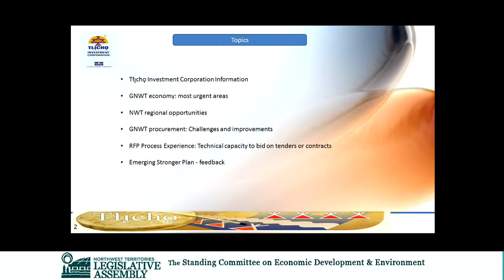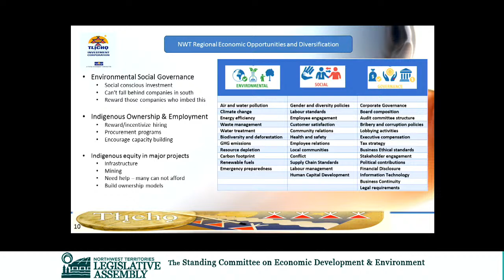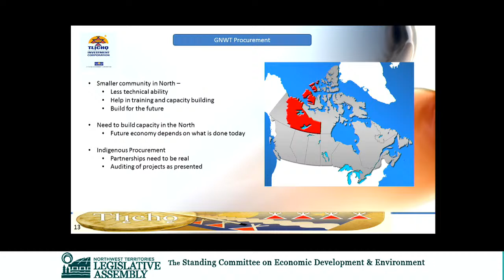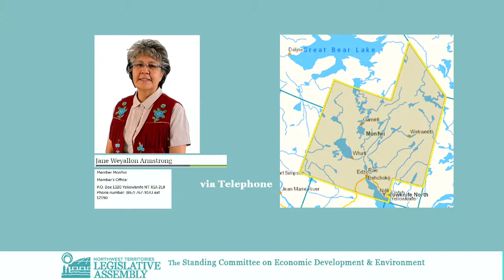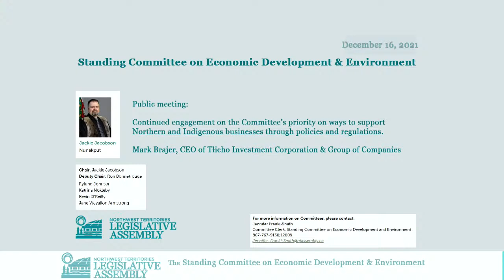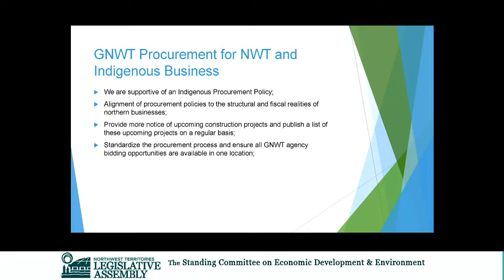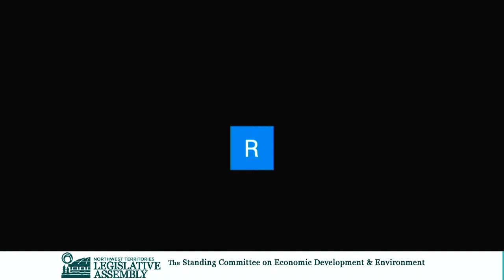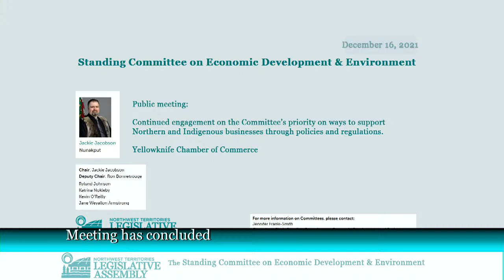Public Meeting: Support Northern and Indigenous businesses through policies and regulations.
The Standing Committee on Economic Development and Environment, chaired by Mr. Jackie Jacobson, will hold a public meeting regarding:

The purpose of the meeting is continued engagement on the Committee’s priority on ways to support Northern and Indigenous businesses through policies and regulations.

Mark Brajer, CEO of Tłı̨chǫ Investment Corporation & Group of Companies will be in attendance.

Thursday,  December 16, 2021 at 1:30PM.

The proceedings will air on the LATV network and be webcast to the public on the Legislative Assembly website. Additionally, the proceedings will stream on the Assembly’s Facebook, Twitter and YouTube accounts.

The public can  watch on the Assembly’s website, Facebook, YouTube, or Twitter.

Jennifer Franki-Smith
Committee Clerk
Northwest Territories Legislative Assembly

Where: Committee Room 'A', Legislative Assembly building